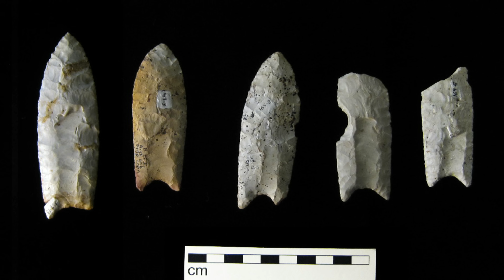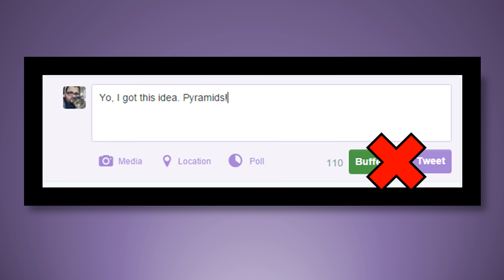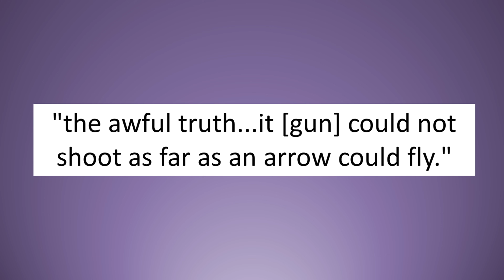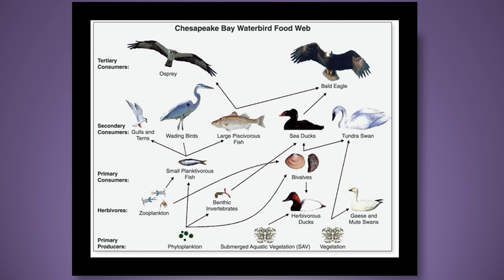The Truth About Native Americans before Europeans Arrived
Archaeologists are finding that the Americas before Columbus were very different than we initially believed. New discoveries in a wide variety of fields are finding that long-standing concepts of the pre-Colombian world are very different from what we thought. So what has changed?

What we call the "new" world is actually really ancient with lots of amazing history often not given attention. This series tells those stories

This video is based on Charles C Mann's 1491. For a more in-depth discussion of the things I mention in this whirlwind of a video, I suggest giving it a read!

Photo Credits:
Wolfgang Sauber
Ish ishwar
Heironymous Rowe
Bill Whittaker
Alex Proimos
Chris 73
Jeffrey Reed
Maksim
Tiago Fioreze
Theschmallfella
Zero Gravity
Halibutt
Tony Hisgett
Gage Skidmore
UMBC Student Events Board
John Doebley
Asbestos
Heraldry
Luidger
Rich Niewiroski Jr.
Snežana Trifunović
Tony Hisgett
Jan Harenburg
Thomas Quine
Abri le Roux
Sander van der Wel
Valène Aure
Downtowngal
Neil Palmer